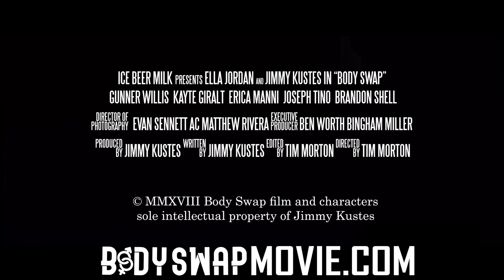Youtube Modern Trailer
CJ (played by Ella Jordan) is a high strung business woman working at on the biggest deal in her company's history. Casey (Jimmy Kustes) is a laid-back slacker. When Casey goes in for a job interview they Body Swap due to a mishap with a paper shredder. Now he must contend with her frienemy Lisa (Kayte Giralt) while she has to woo an Italian girl (Erica Manni) Casey's been flirting with. They both must find out the true meaning of love: loving yourself, making the other person better, and two people becoming one. Quite literally.

2020 53rd Annual Worldfest-Houston Comedy Feature Winner, Actress & Supporting Actress Nominees
2020 29th Annual Woods Hole Film Festival Official Selection
2019 10 Annual Louisville's International Festival of Film Best Feature Winner
2019 Peachtree International Film Festival Best Feature Winner